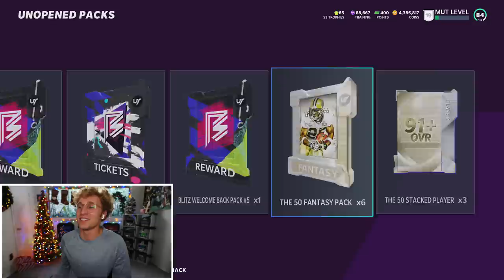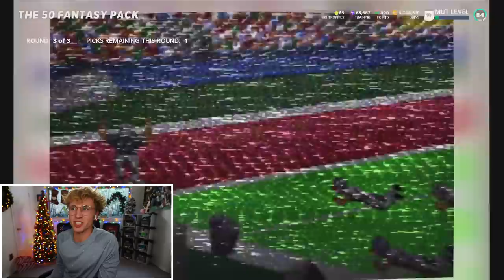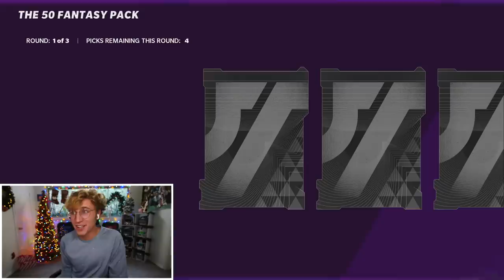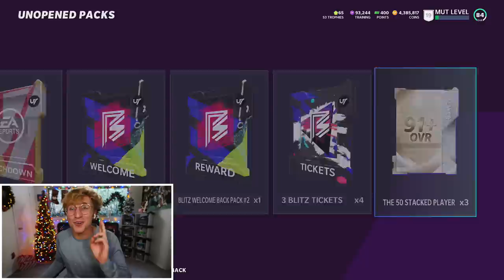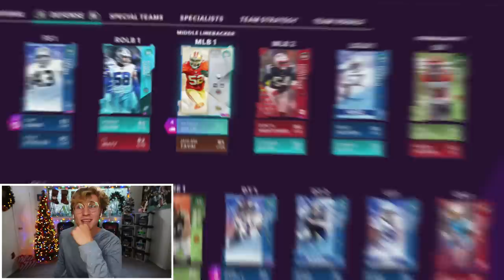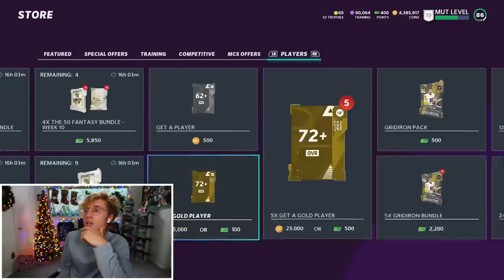My Packs Are Literally GLITCHED...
LESSSGGGOOO BABY! PACK N PLAY SQUAD ASSEMBLEEE!